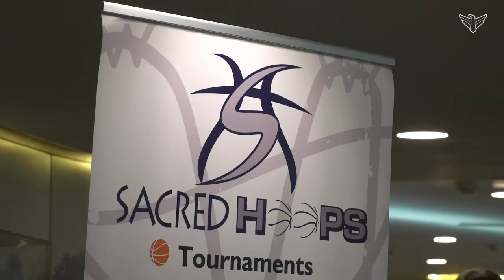Come attend the Sacred Hoops Basketball Classic in Mitchell | In Play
The World's Only Corn Palace in Mitchell hosted a unique high school basketball classic event this winter. Eighteen teams, nine of who were native and the other nine who were non-native, faced off against each other. The idea is to bring two cultures together for one day under the familiar bond of playing basketball.